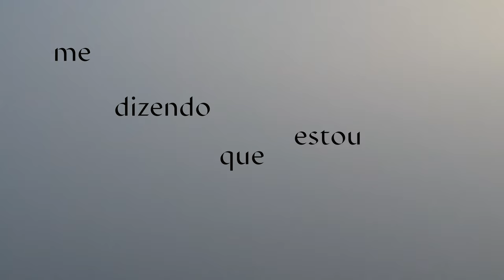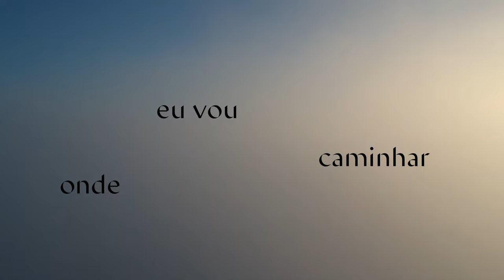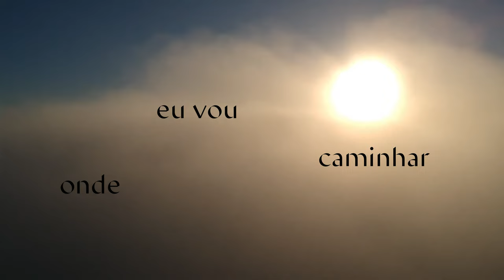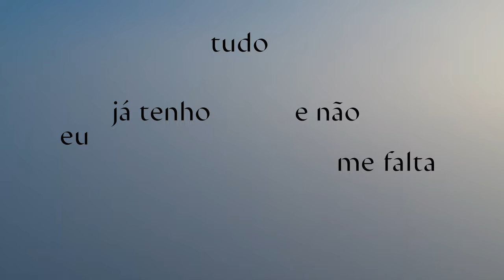Bruno Braga - Lugares Altos (lyric video)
LUGARES ALTOS
Composição: Bruno Braga

VERSO 1
Entre a esperança e o desespero,
aqui estou
Em meio às dúvidas e certezas
do meu coração
Milhões de vozes como um vento
me dizendo que estou só
Onde está o Senhor?

VERSO 2
Mas fecho os olhos, me ajoelho
e numa oração
Procuro a luz que ilumina
a minha escuridão
Eu sei que existe um lugar
onde eu encontro a tua paz,
Onde eu vou caminhar

REFRÃO
Acima de todo medo
Acima de toda confusão
Acima do mundo inteiro
Minha vida em Tuas mãos
À sombra das Tuas asas
À luz da Tua palavra, eu sei
Em lugares altos seguro estarei

PONTE
Eu já tenho tudo e não me falta nada
Pois estás comigo e eu te louvarei
Tu és meu escudo, rocha inabalável
Contigo ao meu lado eu prosseguirei

FICHA TÉCNICA
Composição: Bruno Braga
Produção Musical: Danilo Snow
Mixagem e Masterização: Danilo Snow
Vocais: Bruno Braga, Jessica Oliveira
Teclados e Pads, Guitarras, Violão, Baixo e VFX: Danilo Snow